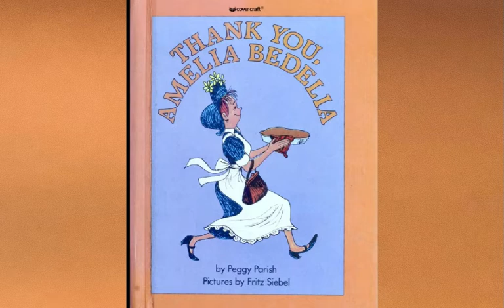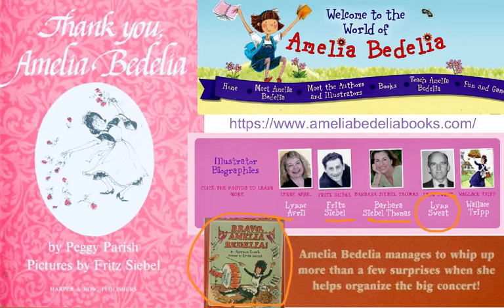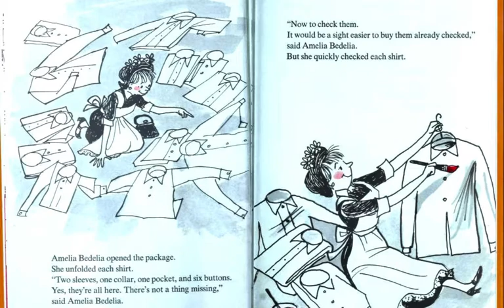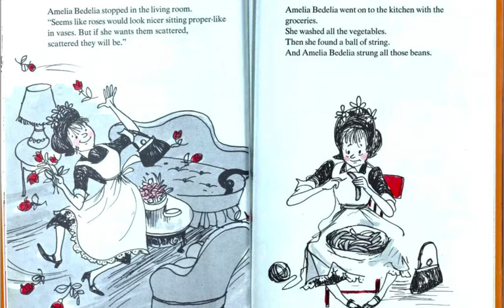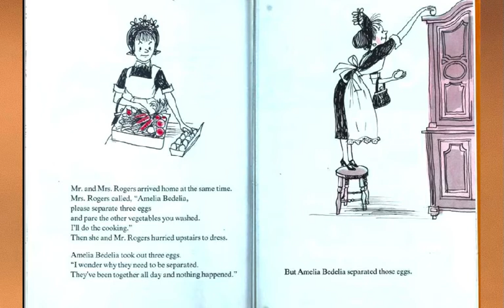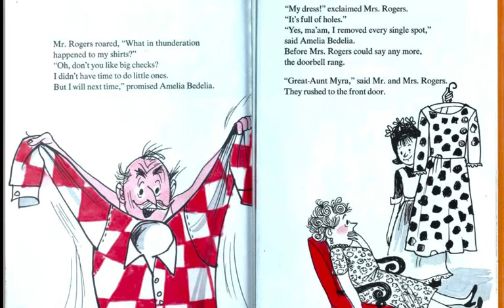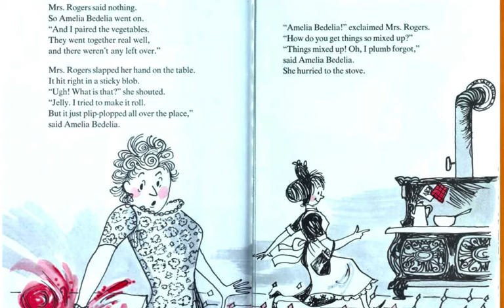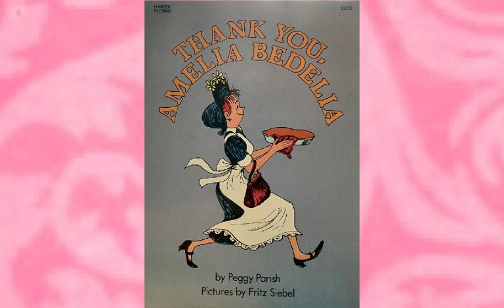Thank You, Amelia Bedelia by Peggy Parish and Fritz Siebel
#328 of the Read-Along Stories for Young Learners: THANK YOU, AMELIA BEDELIA by Peggy Parish and Fritz Siebel [produced originally on the Educreations platform].

(one of the early Peggy Parish stories about literal-minded Amelia Bedelia)